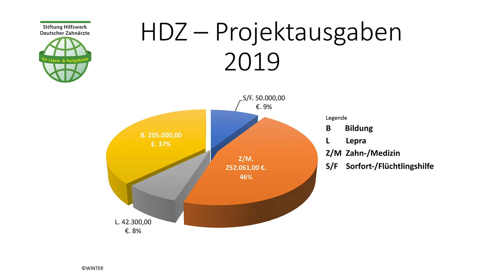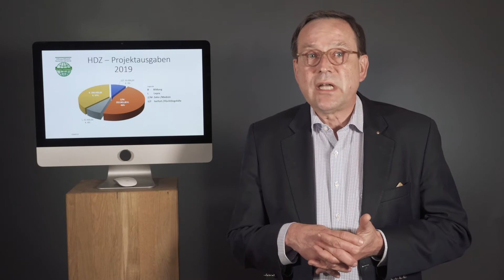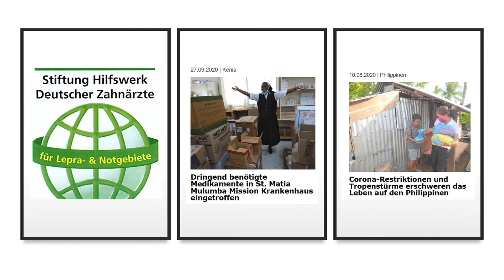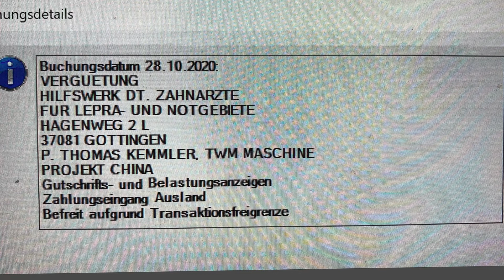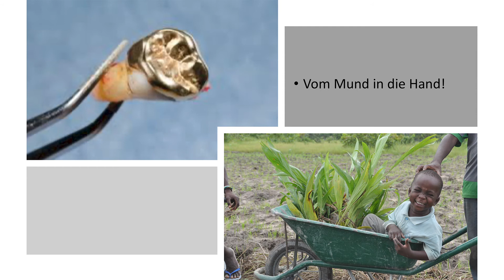Wie die Stiftung Hilfswerk Deutscher Zahnärzte (HDZ) Menschen in Not hilft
„Vom Mund in die Hand – Altgold sammeln für Hilfe, die ankommt“: Wo immer auf der Welt Menschen Hilfe brauchen und weder staatliche Hilfsmaßnahmen greifen noch große Hilfsorganisationen vertreten sind, dort versucht die Stiftung Hilfswerk Deutscher Zahnärzte (HDZ) zu helfen. Welche Projekte das sind und wie Sie mithelfen können, berichtet Dr. Klaus-Achim Sürmann, Vorsteher der Stiftung. (Video: Stiftung HDZ,

Die Stiftung HDZ wurde 1987 gegründet. Sie sammelt Altgold aus Zahnersatz, Geld- oder Sachspenden und unterstützt damit Zahnstationen, Waisenhäuser, Kinderheime und Schulen sowie Lepraprojekte und den Aufbau und die Ausstattung von Krankenstationen.

Spendenkonto
Stiftung Hilfswerk Deutscher Zahnärzte
Deutsche Apotheker- und Ärztebank
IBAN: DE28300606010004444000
BIC: DAAEDEDDXXX
Unterlagen für die Altgoldsammlung können auf der Internetseite der Stiftung angefordert werden